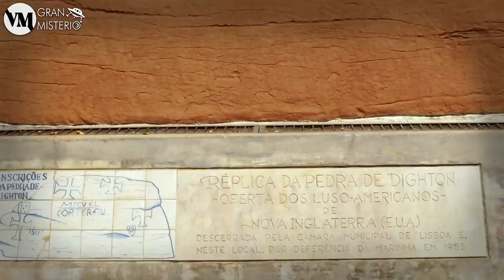El SECRETO de este Objeto DEBE REESCRIBIR la HISTORIA - La Impactante ROCA DIGHTON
Existe una roca misteriosa cerca del rio Taunton en Berkley,  Massachusetts que ha sido un misterio desde hace siglos. Esta roca incorpora mensajes pintados y grabados en un idioma desconocido. Las imágenes han sido motivo de controversia para diferentes investigadores ya que podrían relatar una historia oculta diferente a la conocida que podría cambiar el mundo tal cual conocemos.